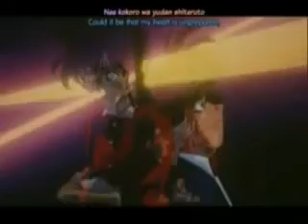Ran x Shinichi/Conan - Last Kiss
This is for all the fan of Ran & shinichi, I Hope you like it, & please like as well as leave comments ^_^ thank you ♥